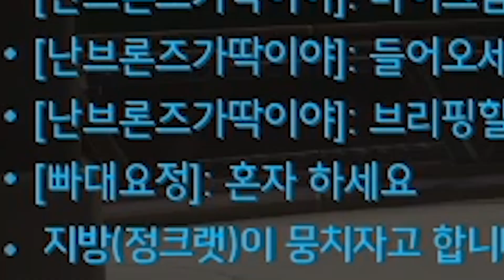오버워치는 팀 게임이 아닌게 분명합니다. ㅇㄱㄹㅇㅋㅋ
오버워치는 역시 개인전이지~ ㅇㅈ
녕빡이분들 오늘도 고마워요. 히히 :)